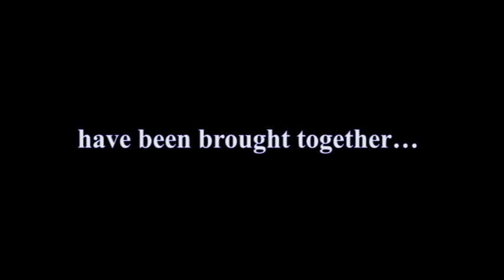Freestyle takes over Kuala Lumpur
The WFFC participants arrive in Kuala Lumpur... and freetyle takes over the city!